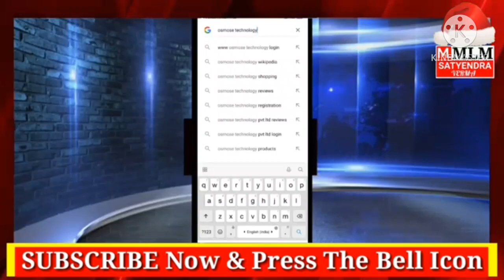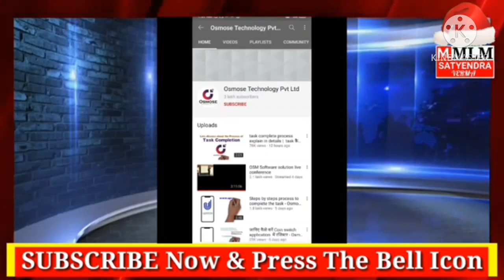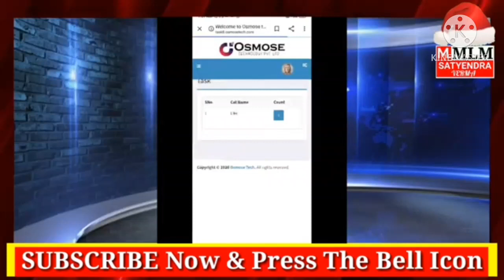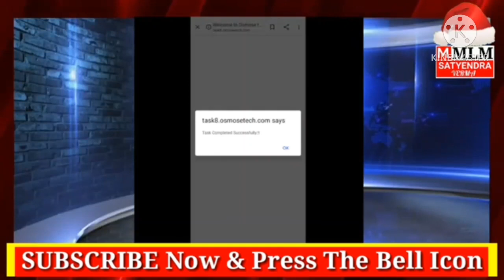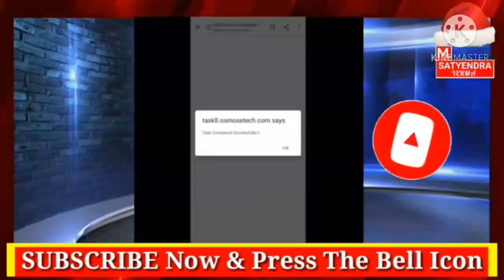OSM TASK PURA KAISE KARE | OSM SOFTWARE SOLUTION | HOW TO COMPLETE TASK OSMOSE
SKIP NAVIGATION

Glaze education

About this video- In this video I will explain OSM SOFTWARE SOLUTION full Plan in details. I hope you will like this video. For Joining to OSM SOFTWARE SOLUTION Click on My Joining My Reference ID:- OS84425671 *जरूरी सूचना 🎤🎤h🎤* *ऑस्मोस टेक्नोलॉजी की दुनिया में आप सभी का स्वागत है.* *आज के दिन इंटरनेशनल लॉन्चिंग हो चुका है.* *इंडियन ऑस्मोस टेक्नोलॉजी मैं पर डे ₹20 आने वाला है. यानी मंथली 600 आ रहा था और आगे भी आता रहेगा.* *कंपनी का पूरा फर्स्ट आईडी से लेकर ग्राउंड लेवल तक ट्री का स्ट्रक्चर इस वेबसाइट में ट्रांसफर कर दिया गया है* * *जीने इंटरनेशनल ओसमॉस में पुराने यूजर आईडी और पासवर्ड से ओपन करके आप अपनी आईडी देख सकते हो काम करना चाहते हैं.* *$32 से अपनी आईडी एक्टिवेट करानी होगी उसका बेनिफिट यह है* *जिन लीडरों का इनकम पर डे 5000 आज है.* *उनके डाउन लाइन में अगर आईडी एक्टिवेट हो जाती है इंटरनेशनल में तो उनका इनकम रातों-रात 15000 हो जाएगा.* *सीनियर से संपर्क करें और अपनी आईडी जल्द से जल्द एक्टिवेट कर ले.* 💐💐💐💐💐💐💐💐💐 *"OSMOSE"_International_Plan_in_BITCOIN/DOLLERS* 💐💐💐💐💐💐💐💐💐 ✅ *Starts From Today* ✅ *Joining $32 (Rs.2400)* ✅ *New Plan is Same as Old Plan* ✅ *Joining Amount Double & Income is also Double, Daily $0.45* ✅ *7 Levels Income (15 Directs Compulsory to get 7 Levels Income)* ✅ *Withdrawal Instant, Minimum $15 (10% Deduction)* 🏆🏆🏆🏆🏆🏆🏆🏆 * 👏👏👏👌👌👌🤝🤝🤝🌿🌴🌲🍀💐🎄🌷🌹 About My Channel: Glaze education is a YouTube Channel, where you will find All type Multi Level Marketing (MLM) Plan videos in Hindi, For Example Product Base Plan, Generation Plan, Binary Plan, Level Plan, Hybrid Plan, Crypto_Currency_Plan, Coin_Plan, Crowd_funding_Plan, Single_Lag_Plan_&_AutoFill_Plan etc. These MLM Plan Videos help to update every Networker Knowledge who’s working in Networking field. Don’t Forget to Like, Comment, Share & Subscribe Thanks for Watching Glaze education OSM new launch PLAN OSM letest PLAN OSM ka dusra PLAN OSM other PLAN OSM 2nd PLAN OSM Update PLAN OSMOSE NEW PLAN OSMOSE new launch PLAN OSMOSE letest PLAN OSMOSE ka dusra PLAN OSMOSE other PLAN OSMOSE 2nd PLAN OSMOSE Update PLAN OSMOSE NEW PLAN OSMOSE TECHNOLOGY PRODUCT BASE REPURCHASE PLAN OSMOSE REPURCHASE PLAN Osmose Technology पर्दाफ़ाश Osmose Technology Pvt Ltd Osmose Tech Business Plan OSMOSE TECHNOLOGY FULL BUSINESS PLAN आसान इनकम प्लान Osmose Plan Osmose Technology Plan Rs 1180 लगाओ LIFE TIME के लिए हर दिन Rs 20 पाओ Osmose_Technology_Fake_Or_Real_Osmose_Technology_Plan_In_Hindi Scam_or_Real_Osmose_Technology_Detailed_Plan_In_Hindi Work_From_Home_Online_Business_With_Osmose_Technology Osmose_technology_se_10000/day_kamayein Osmose technology full plan details #